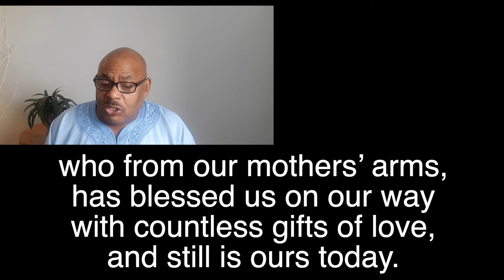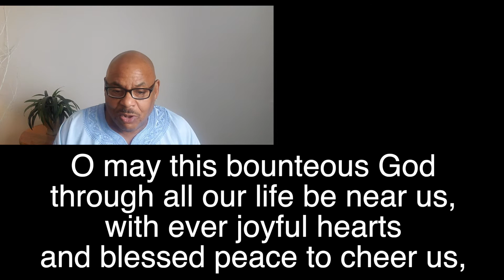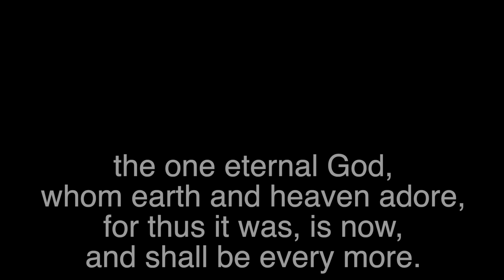"Now Thank We All Our God"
Listen and sing along with Rev. Bill Bloom as he sings "Now Thank We All Our God" from the Red Chalice Hymnal Book, page 715.